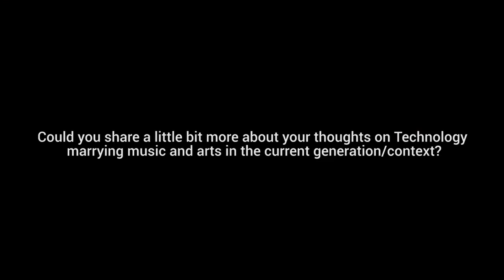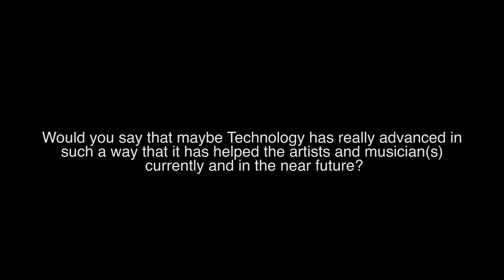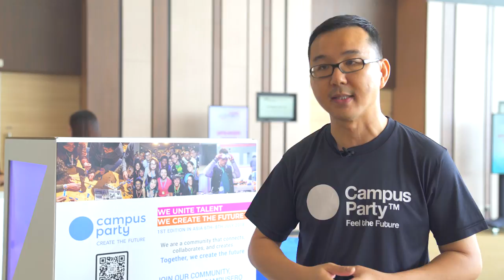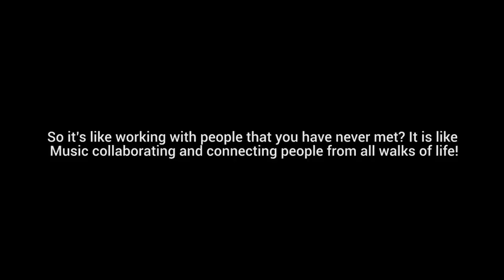A day into a Music Engineer's Life - Rex Lee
Tecnhology marrying Arts, Now vs Future